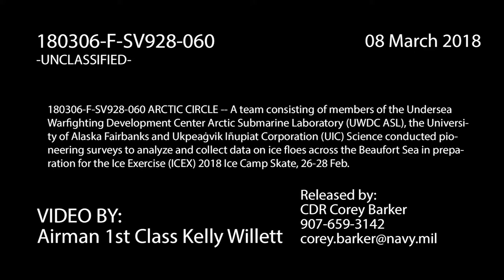Pioneering Arctic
ARCTIC CIRCLE (Feb. 28, 2018) A team consisting of members of the Undersea Warfighting Development Center Arctic Submarine Laboratory (UWDC ASL), the University of Alaska Fairbanks and Ukpeaġvik Iñupiat Corporation (UIC) Science conducted pioneering surveys to analyze and collect data on ice floes across the Beaufort Sea in preparation for the Ice Exercise (ICEX) 2018 Ice Camp Skate, 26-28 Feb. (U.S. Navy video by Airman 1st Class Kelly Willett)